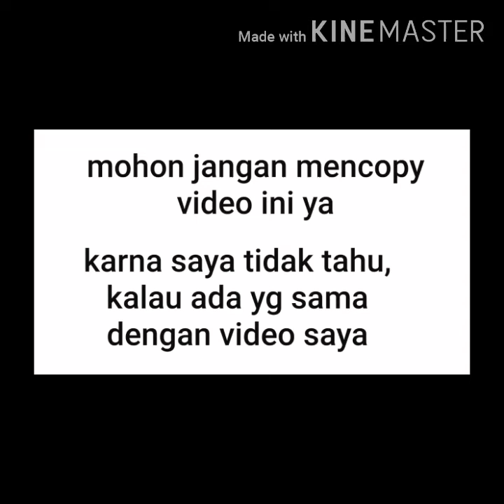~Sahabatku berubah karna bulying~|Glmm original by: khanza